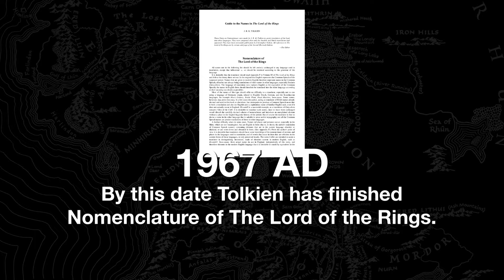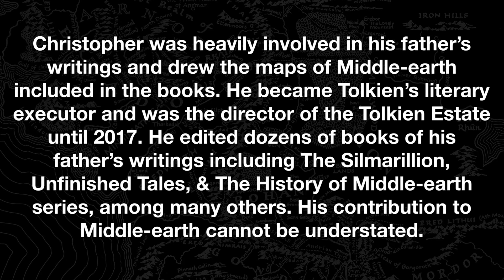January 16th in Middle-earth | An Island Amid Many Perils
What happened on January 16th in Middle-earth?

The Fellowship marches through Lothlórien blindfolded.